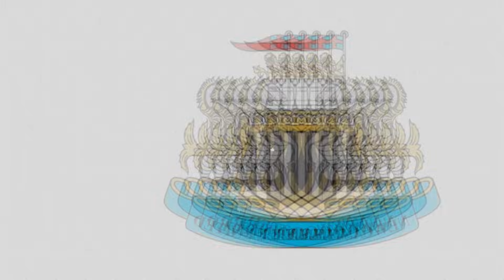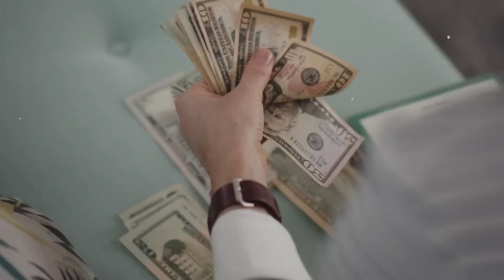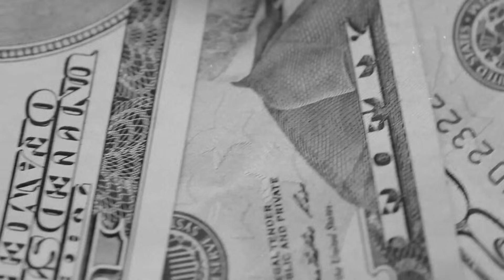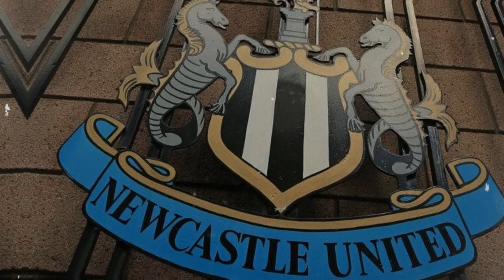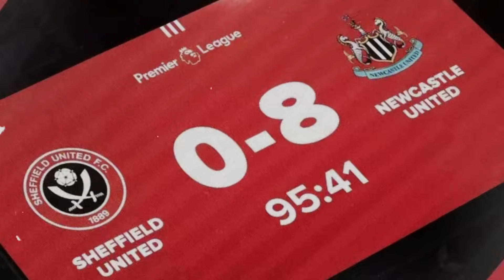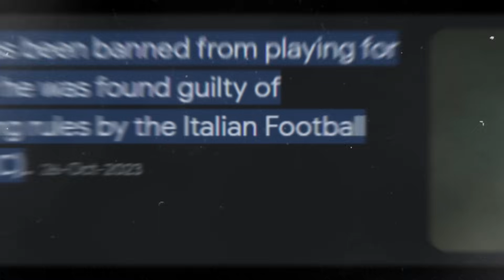How Newcastle United Are Even Better Than Last Season!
In this video, we will discuss why Newcastle United are even better this season than last!

Newcastle United,Newcastle,Newcastle United news,Newcastle news,nufc news,Eddie howe,magpie tv